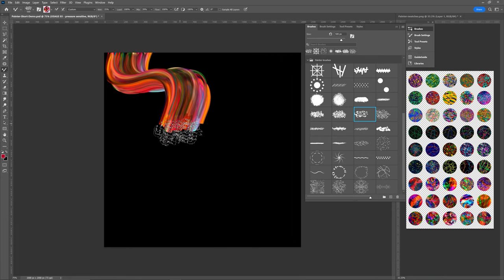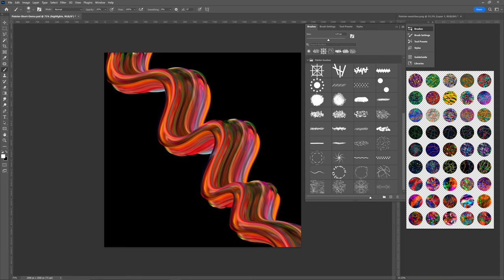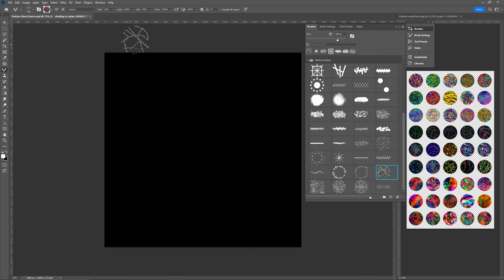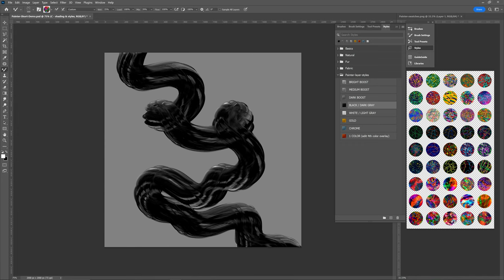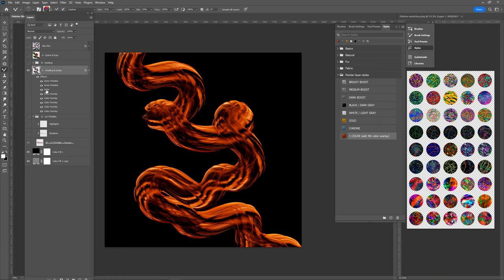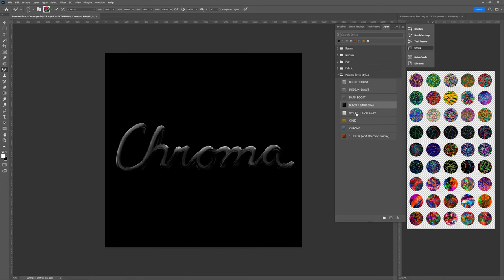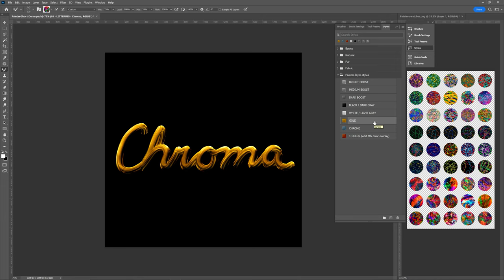Multicolor Paint Brushes for Photoshop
Create gorgeous fluid strokes with this multicolor brush pack for Photoshop.

Painter allows you to quickly and easily create dimensional, fluid and MULTICOLOR brushstrokes within Photoshop. 1) Select your brush, 2) load a color swatch, 3) paint! They're so fun to use, you won't want to put them down.

We spent months researching, beta testing and fine tuning this method. All the brush head shapes and image color swatches were built from scratch.

With 36 brush head shapes and 45 paint swatches, you have over 1600 different brush/color combinations.

The full product also includes layer styles and a more in depth demo video that covers installation and usage of the brush pack.

Chroma Supply provides abstract tools and textures for designers and creatives. View our textures, brushes, videos and more

Get all our products (plus future ones for FREE) with our Subscription